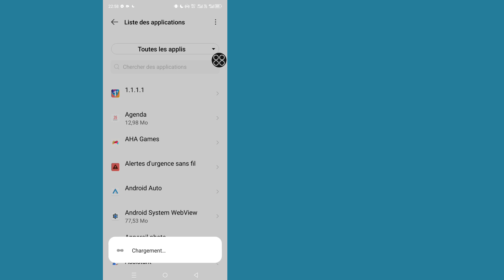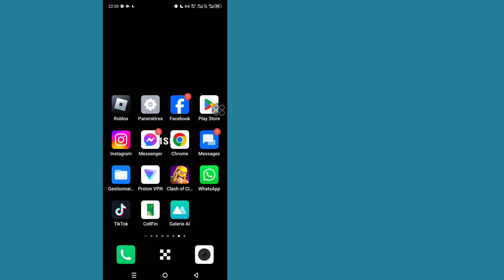Comment obtenir le changement de couleur des notes dorées d'Halloween sur le message Instagram 2024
Comment obtenir des billets d’or d’Halloween Changement de couleur sur Instagram Messages 2024 | Note d’Halloween sur Instagram

Je vais montrer comment obtenir la couleur dorée d’halloween sur les messages instagram recherchés comme note d’halloween instagram, changement de couleur des notes instagram et note d’or d’halloween instagram.

Les requêtes connexes incluent :
Instagram Halloween Note d’or
Instagram Halloween Notes d’or
Comment obtenir Halloween Gold Note sur Instagram
Comment obtenir des billets d’or d’Halloween sur Instagram
Comment mettre des billets d’or d’Halloween sur Instagram
Notes Instagram dorées
Comment obtenir la couleur dorée d’Halloween sur les messages Instagram